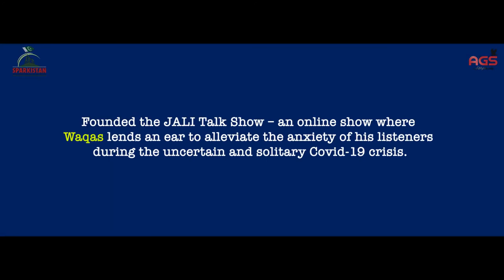SPARKISTAN 3.0 - UNSUNG COVID HEROES - WAQAS BIN NASIR